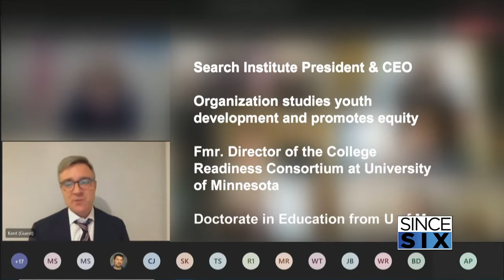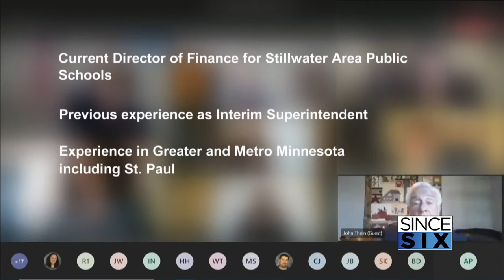RPS Interim Superintendent Interviews